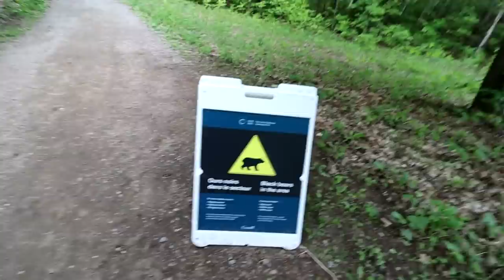WE CAUGHT the BIG FOOT MONSTER ON CAMERA *NOT CLICKBAIT* HE IS REAL?